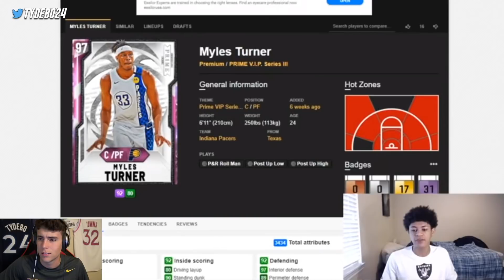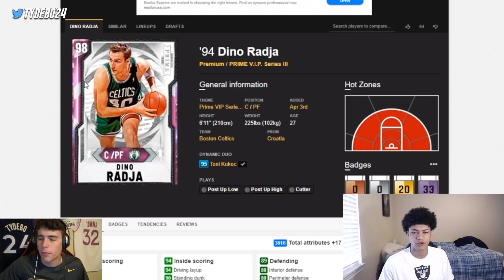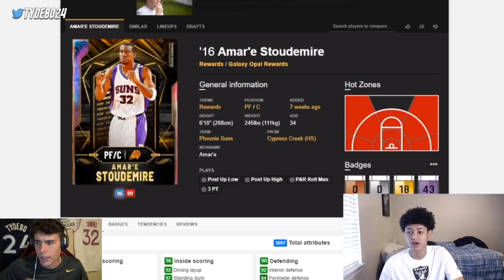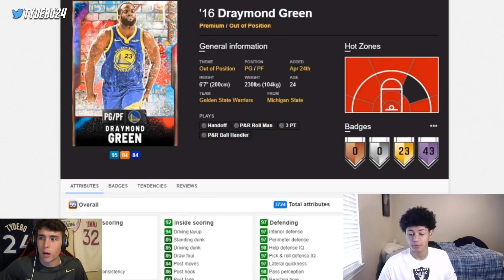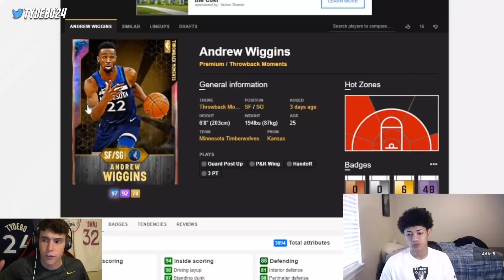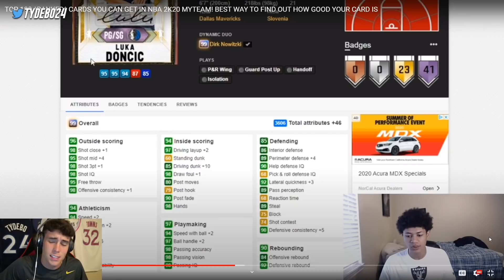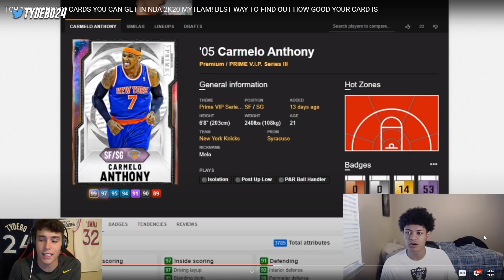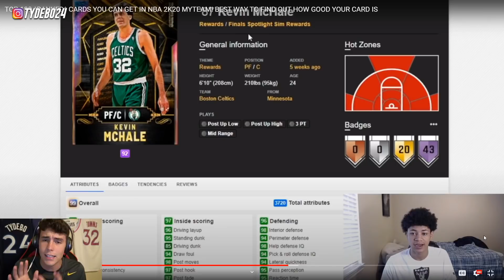REACTING TO YBC RANKING THE TOP 100 CARDS YOU CAN GET IN NBA 2K20 MYTEAM! - PART ONE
In this video I react to YBC ranking the top 100 cards in NBA 2K20 MyTeam. This list will rank the top players, best value players and some of the worst value players in NBA 2K20 MyTeam. This may help you decide who to put on your god squad or no money spent squad when trying to go 12-0. Hope you guys enjoy!

DBG, HTB, YBC, MosBallin, ImJustIsaac, Shake4ndBake, Troydan, JayCanada, Denverstruck, CarlosStory, CashNasty, tjayerrday, Bio2k, JD Crossover, LogicLookss